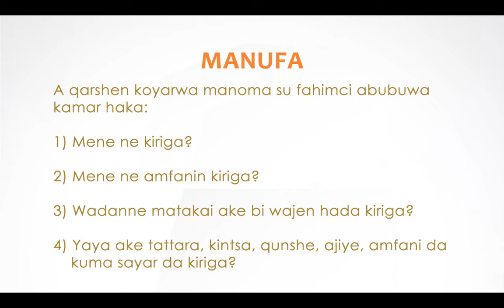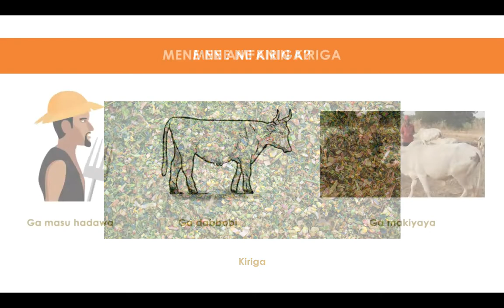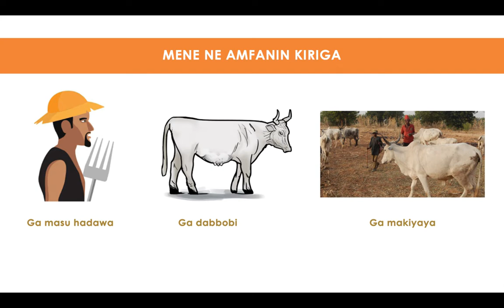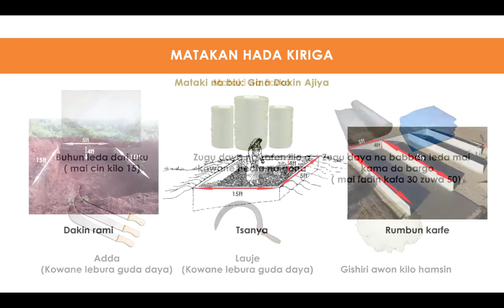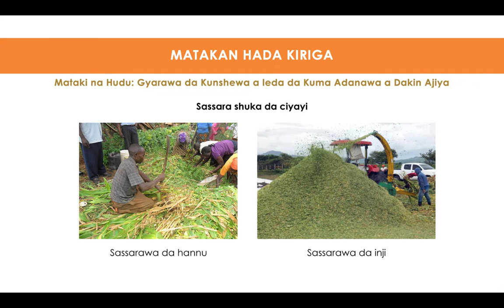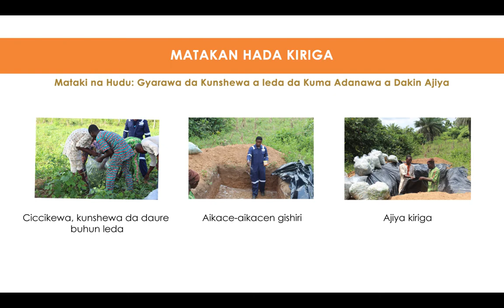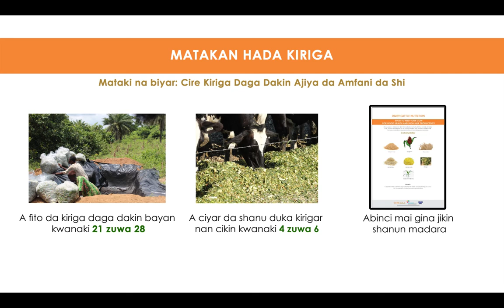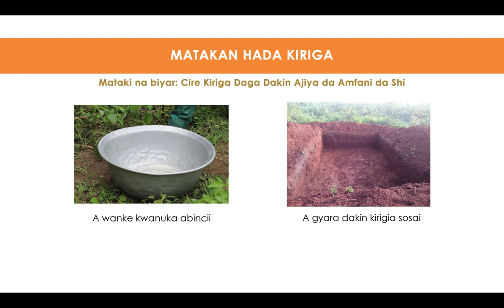ALDDN - Silage Making